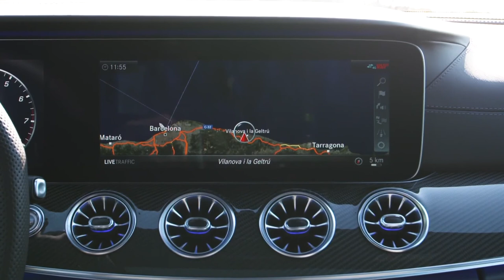2019 Mercedes-AMG CLS 53 Driving Scenes Video Debut